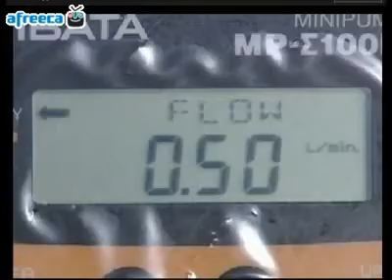장박사님 방송나기 by rhi1004